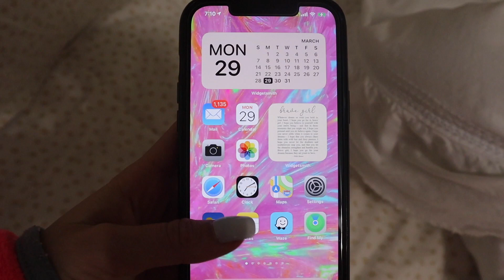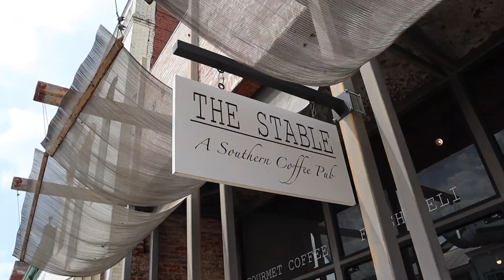College Day in my Life: Getting the Covid Vaccine!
Hello, hello! What a Tuesday this was! I still cannot believe I have the first dose of the Pfizer vaccine! Let me just say, whatever your opinion is on the vaccine, please keep the comments nice! I was very skeptical and scared to even get the vaccine without long-term testing & effects. However, I am so grateful to have received the vaccine! Follow along for how it goes!

 xoxo,
Gracie

Liquid IV or code GRACIEOCONNOR